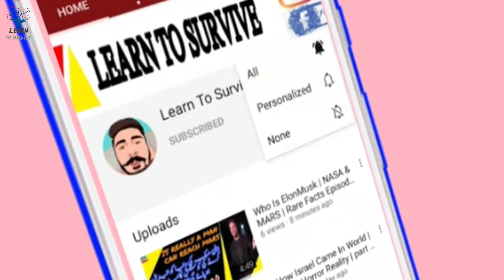Osman Bey Savage & Moving towards Konia | Kurulus Osman 96.bölüm .fragmanı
This video is about how Osman bey will move towards Konia who will help Osman bey also we will discuss about Nikola and koses.
KuruluşOsman96.bölüm.fragmanı so must watch it like it and what about your comments and if didn't get tired than plz share it also.
kurulusosmanseason3
kurulusosmanturgut
kurulusosmanbamsi
kurulusosmankosses
kurulusosmanburak
kurulusosmannikola
kurulusosmanmari
kurulusosmanbalahatun
kurulusosmanmalhunhatun
kurulusosmangunduz
kurulusosmanrogatus
kurulusosmanseason3inurdu
kurulusosmanfightingscenes
kurulusosmanbestscenes
kurulusosmanboran
kurulusosmangogtukh
kurulusosmanaygul
kurulus osman orhan